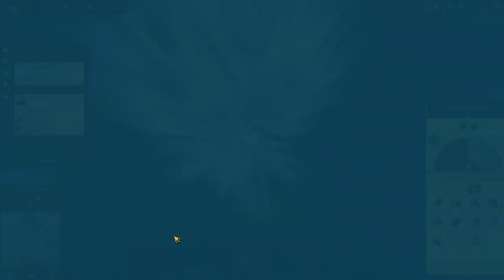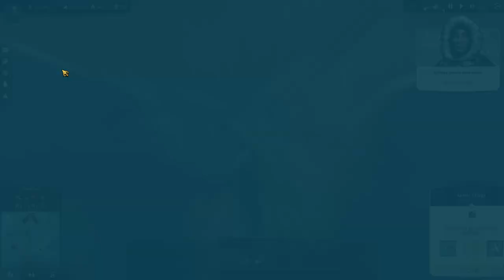017. Bright Harvest ~ Easy Sandbox ~ Anno 1800 ~ No Mods ~ Building the first plateau ~ Short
With my first Balloon ready, plateaus become reachable. Which then can be populated and build up to start extracting gas. This requires bringing up materials and later consumables. Which requires monitoring production levels at the current islands that will have to provide the citizens on the plateaus. To boost those number I collect even more specialists. Also I need to upgrade houses in the Old World for more influence Points. Balloons, ships and Arctic Lodges keep eating them.